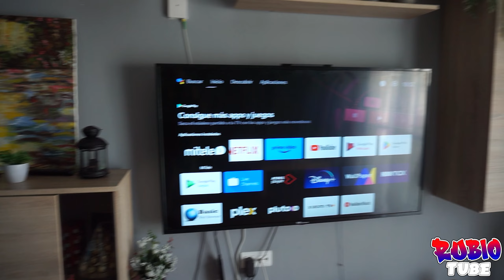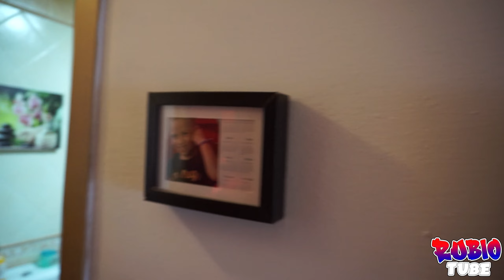TOUR DE MI CASA: Conoce cada rincón de mi hogar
Este HOUSE TOUR por nuestro pequeño piso. Y Cuento TODA LA VERDAD de mi casa, donde viviamos antes y porque mudarnos a nuestro actual piso.